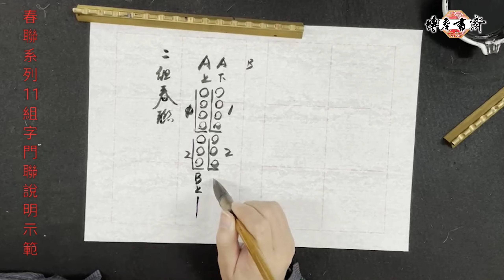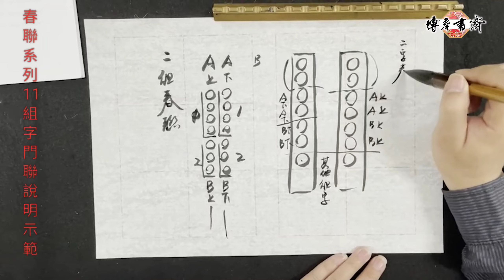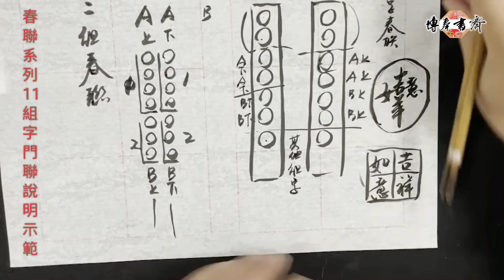春聯系列（十一）組字門聯說明示範